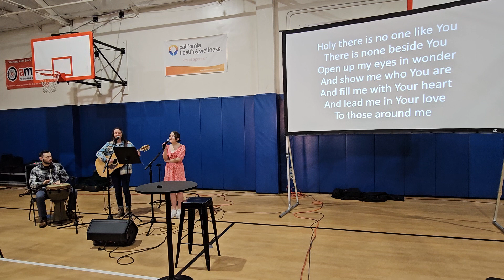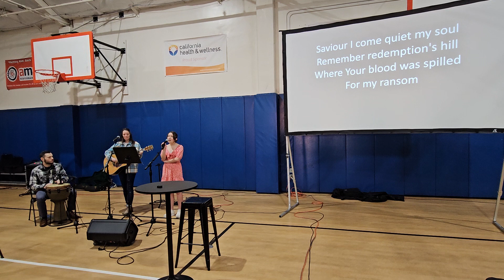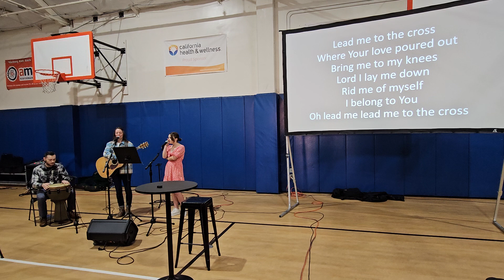The Psalms: Songs of Ascent